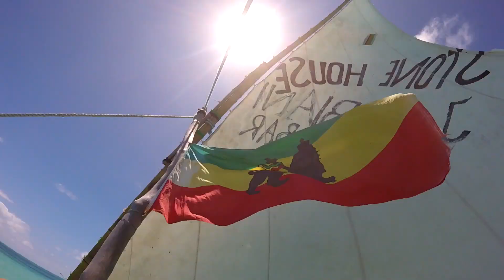Freediving in Zanzibar.